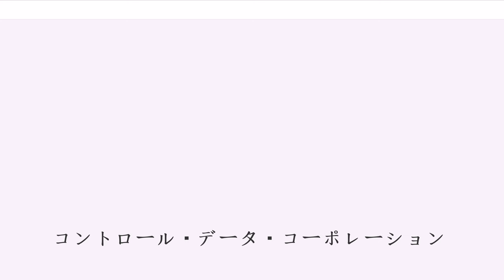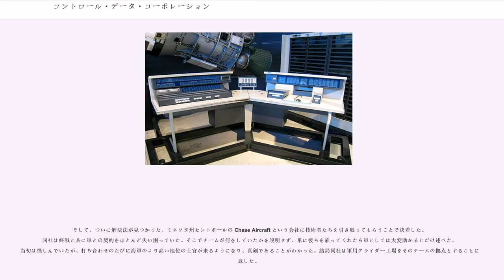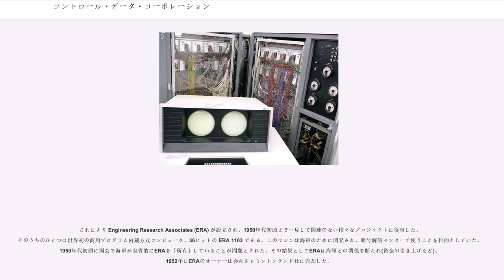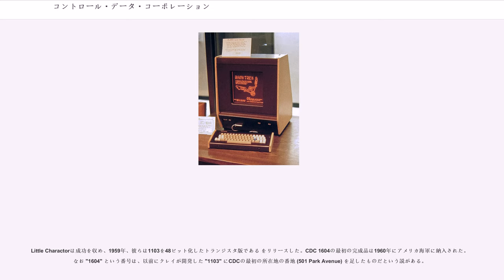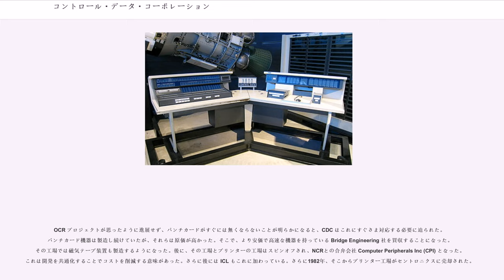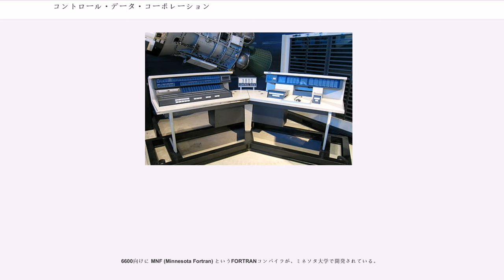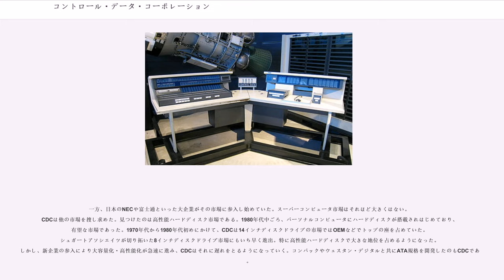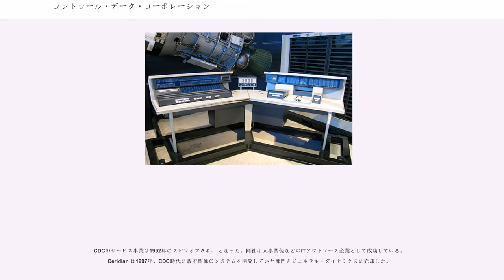コントロール・データ・コーポレーション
コントロール・データ・コーポレーション (CDC) は、スーパーコンピュータの先駆者として有名なコンピュータ企業であった。1960年代を通じてシーモア・クレイが所属しており、最速のコンピュータを作り続けた。しかし1970年代にはクレイが同社を離れてクレイ・リサーチ (CRI) を創業し、世界最速のタイトルを奪った。CDCは1960年代のメジャーなコンピュータメーカー9社のひとつであった（他はIBM、バロース、DEC、NCR、GE、ハネウェル、RCA、UNIVAC）。

第二次世界大戦の間、アメリカ海軍は技術者を集めて日本軍とドイツ軍双方の機械式暗号作成器で作成された暗号を解読するマシンの開発に当たらせた。その手のマシンはワシントンD.C.に集められたチームが作り出した。戦後の軍事費削減の中で海軍はこのチームを解散させた場合の機密漏洩を危惧し、解散させずに済む方法を探し始めた。

そして、ついに解決法が見つかった。ミネソタ州セントポールの Chase Aircraft という会社に技術者たちを引き取ってもらうことで決着した。同社は終戦と共に軍との契約をほとんど失い困っていた。そこでチームが何をしていたかを説明せず、単に彼らを雇ってくれたら軍としては大変助かるとだけ述べた。当初は怪しんでいたが、打ち合わせのたびに海軍のより高い地位の士官が来るようになり、真剣であることがわかった。結局同社は軍用グライダー工場をそのチームの拠点とすることに同意した。

これにより Engineering Research Associates (ERA) が設立され、1950年代初頭まで一見して関連のない様々なプロジェクトに従事した。そのうちのひとつは世界初の商用プログラム内蔵方式コンピュータ、36ビットの ERA 1103 である。このマシンは海軍のために開発され、暗号解読センターで使うことを目的としていた。1950年代初頭に国会で海軍が実質的にERAを「所有」していることが問題とされた。その結果としてERAは海軍との関係を断たれ(資金の引き上げなど)、1952年にERAのオーナーは会社をレミントンランド社に売却した。

レミントンランド社はERAのチームを維持し新製品の開発を続けていた。同社が最も興味を抱いたのはERAの磁気ドラムメモリシステムである。レミントンランドは間もなくスペリーと合併しスペリーランドとなり、ERA部門はスペリーのUNIVAC部門に吸収された。当初ERAから来た人々は技術的才能を買われ、様々なプロジェクトに参加した。しかし、UNIVACからERAに任された プロジェクトは遅れに遅れ、関わったほぼ全員が調子を狂わせた。

大企業の社風が合わなと感じたERAの技術者たちは辞職し、1957年にコントロール・データをミネアポリスに設立する。CDC設立メンバは満場一致でウィリアム・ノリスを最高経営責任者に選出した。また、シーモア・クレイはチーフデザイナーに選ばれたが、1103ベースの 海軍戦術情報システム (NTDS) に関する仕事が続いていたため、それが完了するまでCDCに合流できなかった。

CDCは主に磁気ドラムメモリシステムなどのサブシステムを売ることから事業を開始した。クレイが翌年合流すると即座にトランジスタベースの6ビット小型マシン "Little Character" を開発した。これは、クレイが考えている大型のトランジスタベースマシンのアイデアに向けたテストでもあった。

Little Charactorは成功を収め、1959年、彼らは1103を48ビット化したトランジスタ版である をリリースした。CDC 1604の最初の完成品は1960年にアメリカ海軍に納入された。なお "1604" という番号は、以前にクレイが開発した "1103" にCDCの最初の所在地の番地 (501 Park Avenue) を足したものだという説がある。
12ビットにスケールダウンした も1960年にリリースされる。これが世界初のミニコンピュータとされることが多い。160A は標準的なオフィス用机の形状であり、当時としては珍しいデザインだった。また、1604アーキテクチャの新バージョン シリーズは1960年代中盤まで販売されることになる。

クレイは世界最高性能のマシンの設計にとりかかった。その目標は1604の50倍の性...